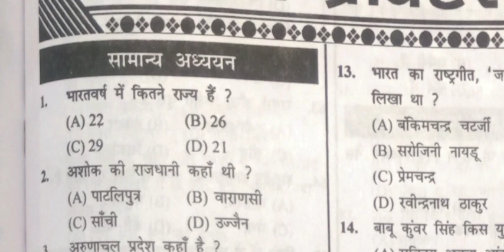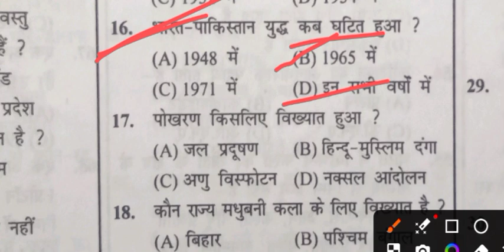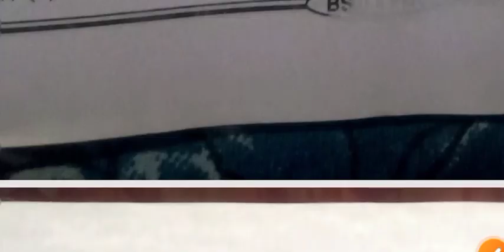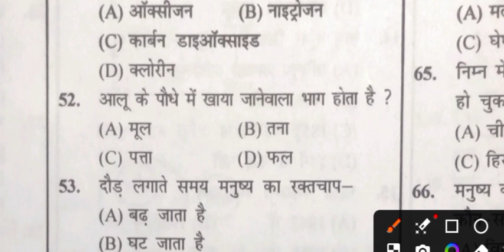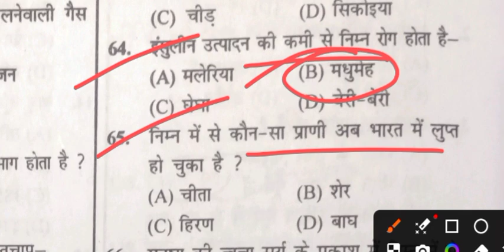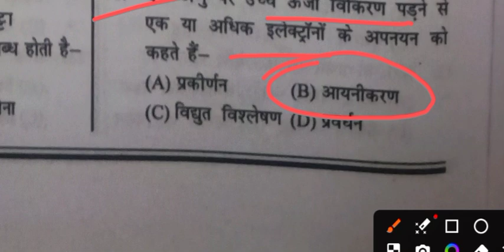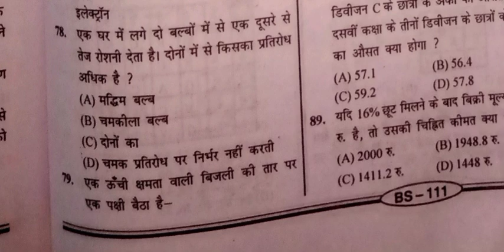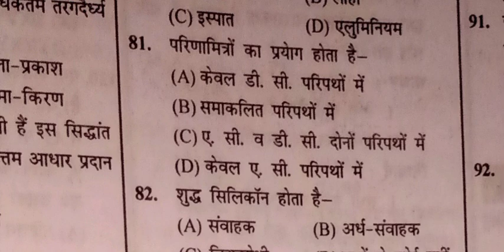आ गया न्यू book | BSSC इंटर लेवल 2024 | SET -12 | Vol 3 | 150 Question | Cit Off 70+ | daily video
आ गया न्यू book | BSSC इंटर लेवल 2024 | SET -01 | Vol 3 | 150 Question | Cit Off 70+ | daily video

आ गया न्यू book || Bssc इंटर लेवल -2023 || SET:- 04 || bssc inter level practice set

Bssc 2023

GK
khan sir
Vipin sir
Rakesh sir
Kiran publication
platform set
BSSC set
edu teria
online GK
online gk
onlinegk
bssc set
BSSC platform book
Platform question bank
BSSC inter level cbr Exam

1. This video has no negative impact on the original works  [It would actually be positive for them]
2. This video is also for teaching purposes.
3. lt is not transformative in nature.
4. only used bits and pieces of videos to get the point across where necessary.